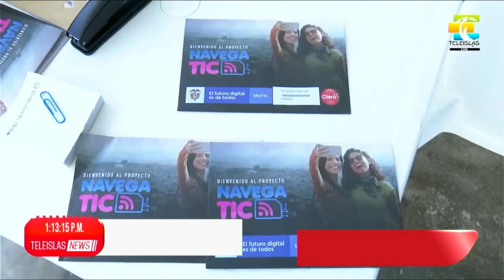TeleislasNews Emisión mediodía - 03/09/21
1. Reporte de capturas.
2. Techo colombia llego con banco de materiales.
3. Director de la UNGRD visita trabajos en el departamento.
4. Institución educativa resaltando la agricultura.
5. Estudiantes se benefician con sim cards.
6. BrevesInformativos I CORALINA adelanta capacitación de malla curricular.
7. BrevesInformativos I Campaña contra la violencia intrafamiliar.